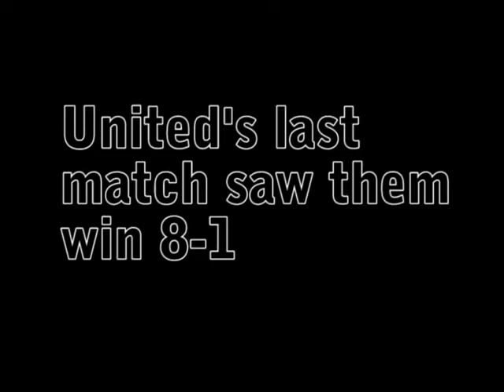Adelaide United vs Central Coast Mariners Promo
The boys from Central Coast travel to Hindmarsh Stadium against the Reds in a mouthwatering clash, looking to set up the top two in the Hyundai A-League.

Check out the preview of the game here.